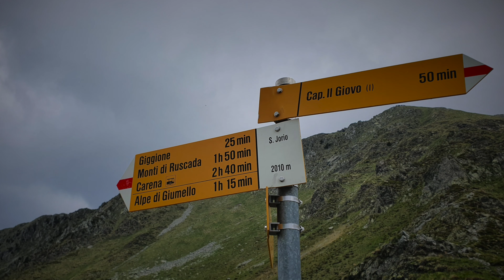Passo San Jorio - Cima delle Cicogne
Questo video riguarda San Jorio